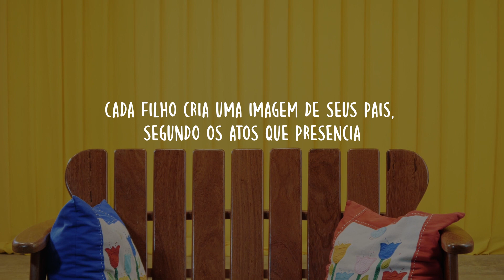Dia dos Pais Parque Bambolim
Todas as telas nascem em branco. Neste dia dos Pais, a decisão de colori é toda sua. Decida Colorir! Feliz dia dos pais!